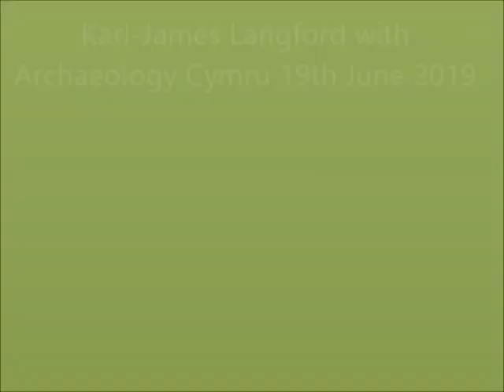Penarth and Sully Ghost train!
Swanbridge stretch of railway line
Penarth to Sully Railway line by Karl-James Langford